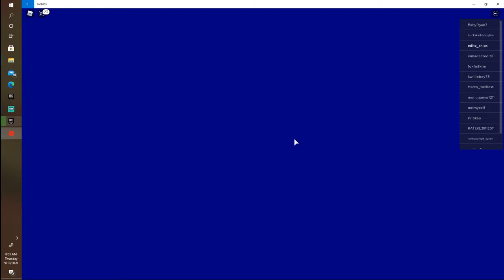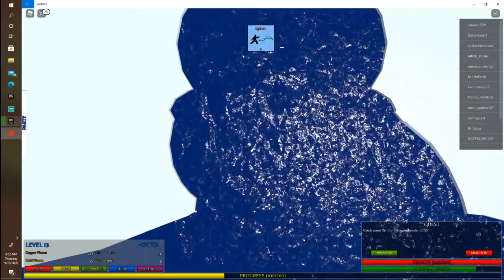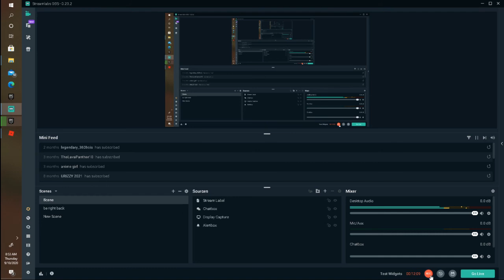avatar the last airbender (ROBLOX) PT 1